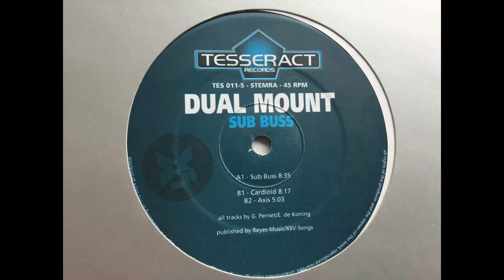Dual Mount - Sub Buss. Tesseract Records